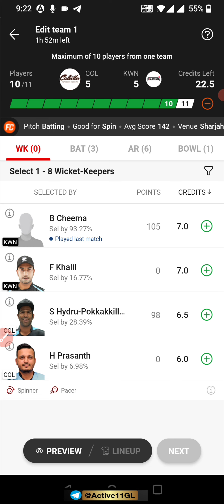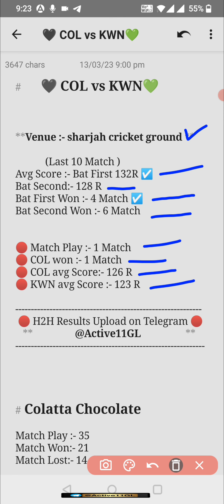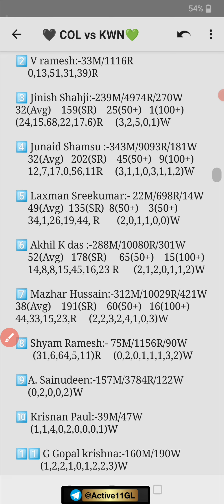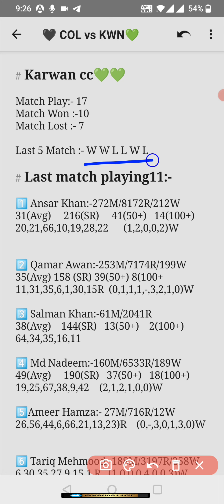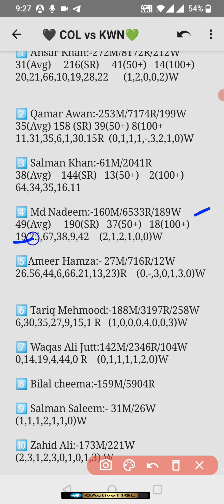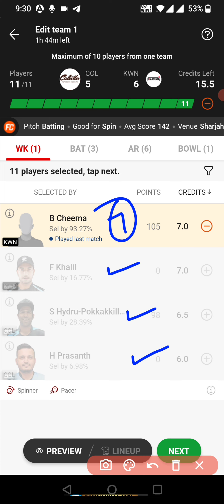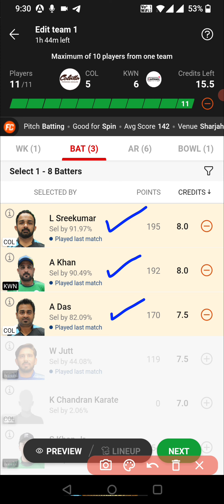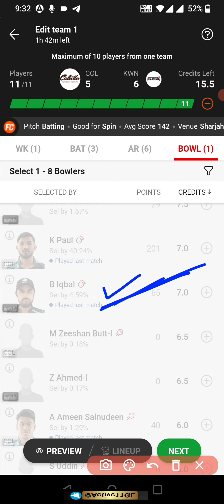COL vs KWN dream11 prediction, COL vs KWN dream11 team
col vs kwn
col vs kwn dream11 prediction
col vs kwn dream11
col vs kwn dream11 team
col vs kwn match
col vs kwn dream11 prediction today match
col vs kwn dream11 team prediction
col vs kwn match scorecard
col vs kwn scorecard
col vs kwn records
col vs kwn players record
col vs kwn sharjah hundread
col vs kwn player stats
dream11 team of today match col vs kwn
sharjah hundread league today match col vs kwn
col vs kwn players stats
col vs kwn
col vs kwn dream11 grand league team
col vs kwn gl team
col vs kwn fantasy team